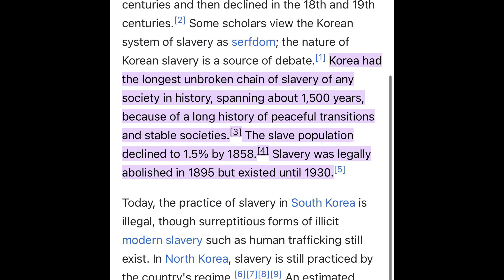Bobby Lee Learns the History Of Koreans